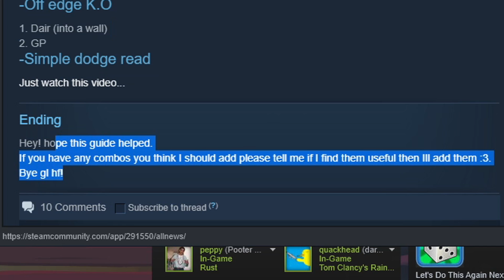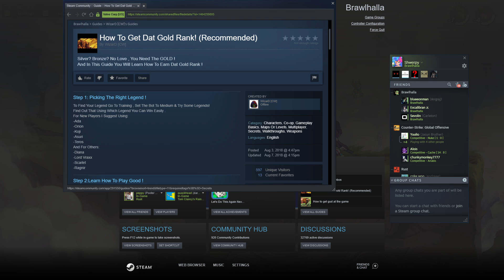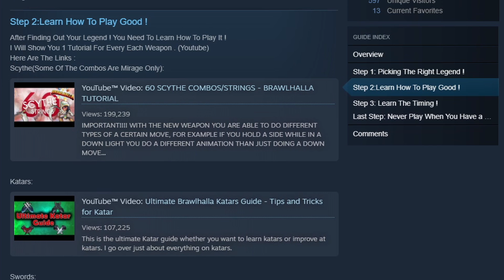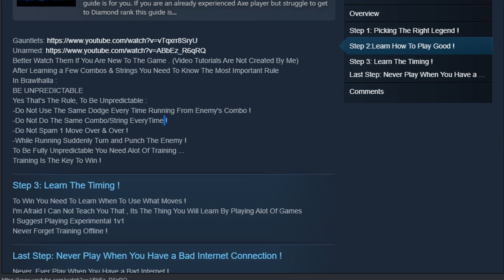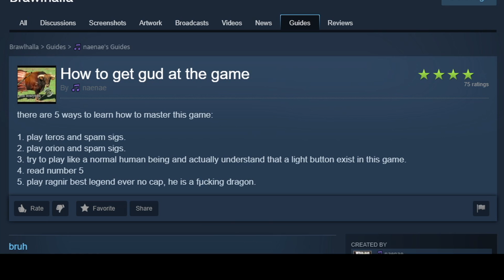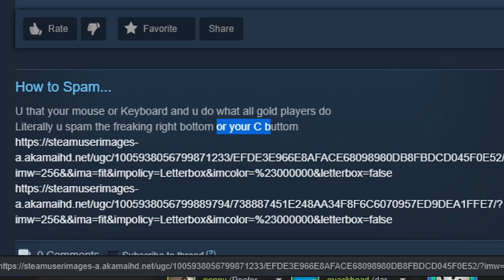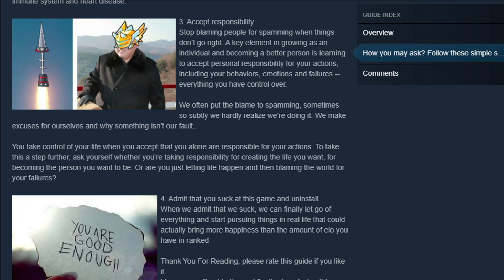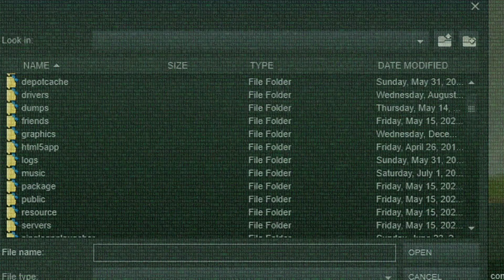The Worst Guides for Brawlhalla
Our Community Is Truly VEry Smart And These Guides Will Help You Get To The Diamond Rank You Ned !!

▶Music
Wii Sports Boxing Theme
Super Bomb Survival Lobby Theme
2 PM - ACNH
Glacier Cove - Rumble Fighter